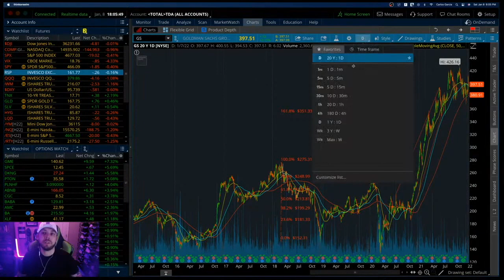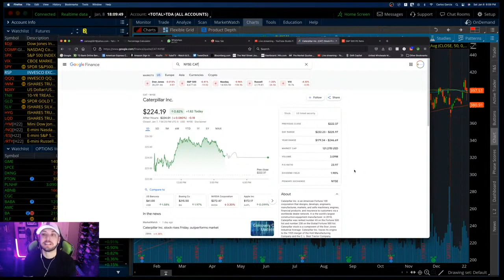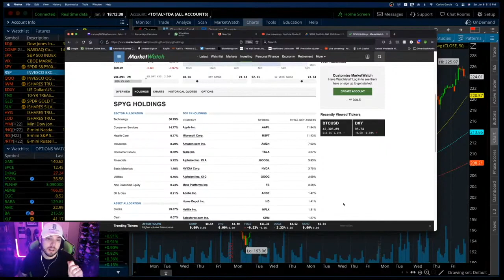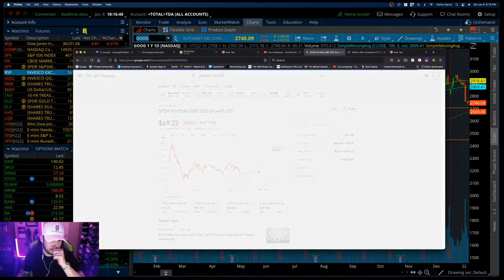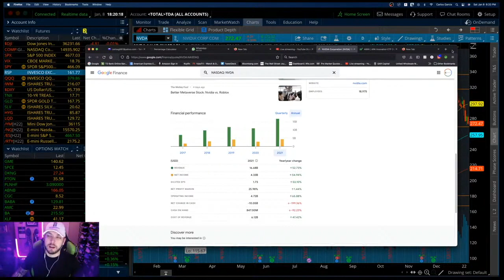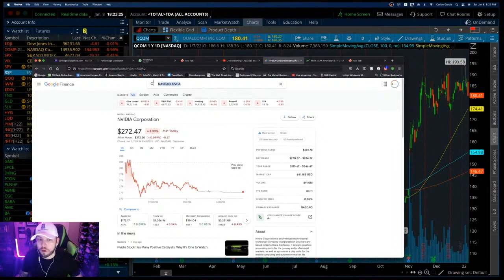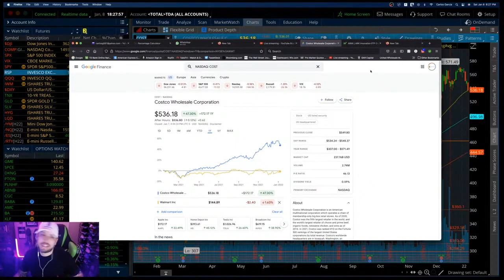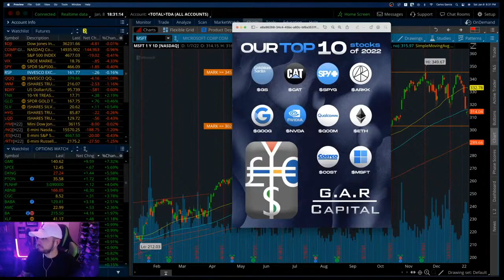Our Top 10 stocks of 2022!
This is the official youtube channel for G.A.R Capital narrated by CEO/President Carlos G. Stocks and options .